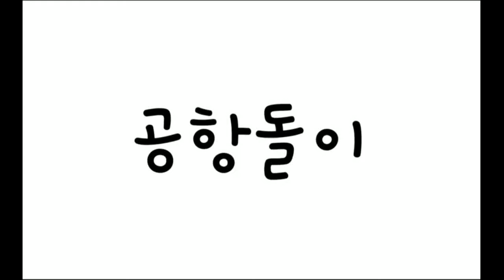인천공항 가는길에 있는 무의도 무의대교로 드라이브길 가봐용~^^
저녁노을시간대에 맞춰서 갔는대 저녁노을이 아름답네용~^^